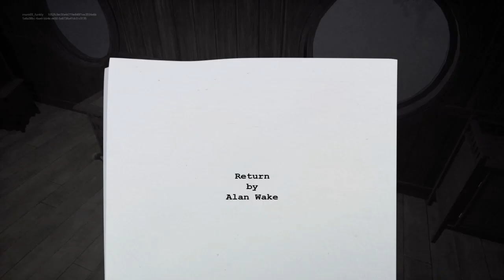FORTNITEMARES 2023 Vol.III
Alan, Jack, And….

MICHAEL.